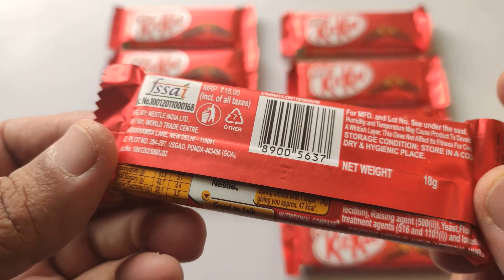Moo Moo Tv Show:Unboxing lot's of chocolates!!!Lot's of kinderjoy